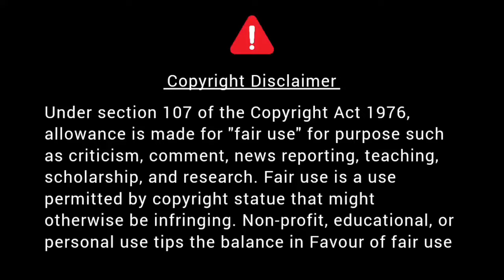எதிர்காலம் பற்றி கவலைப்படும் இளைஞர்களுக்கு | இரவின் மடியில் தென்கச்சி கோ சுவாமிநாதன் கதைகள் - 09